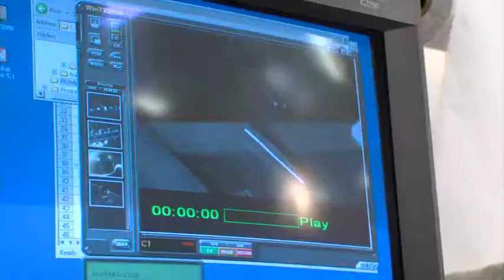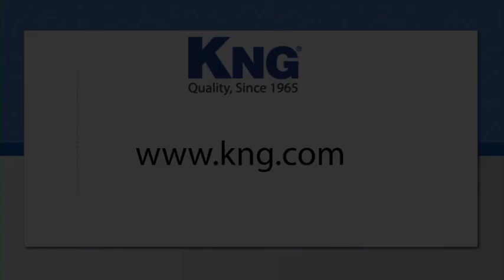KNG Company Overview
KNG is the world's largest menu cover manufacturer with a proven track record. Our goal is to provide the highest quality products at the lowest prices. for more information.